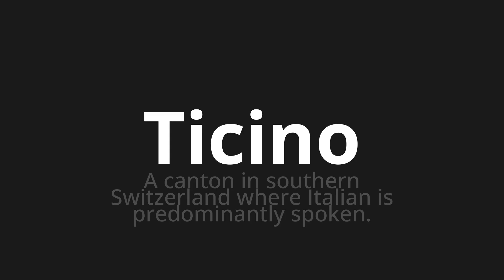How to pronounce Ticino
Master the Pronunciation of 'Ticino Which Means Ticino' - which means : In Canton in Southern Switzerland where Italian is predominantly spoken. 📝 with @PizzaPronunciation 🎓🗣️ - [Your Guide to Italian]

Learn to pronounce 'Ticino' perfectly in Italian with our easy and engaging tutorial by @PizzaPronunciation! 📖📽️ In this comprehensive video, we provide you with native speaker examples 🗣️👂 and phonetic breakdowns 🎵 to ensure you get the pronunciation just right.

How to say Ticino in Italian